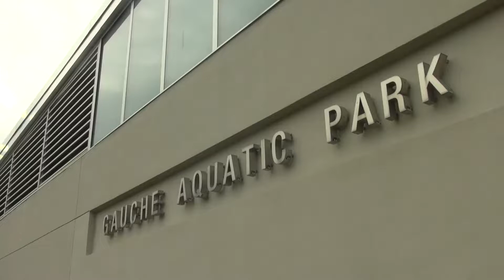frac ago meet febrero 2019.